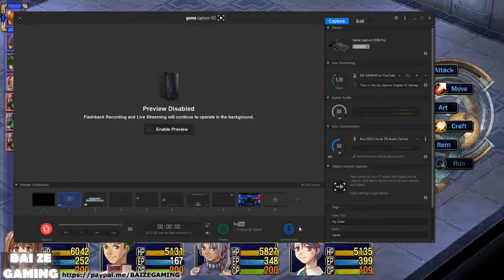Trails in the Sky SC 76 Lakeside Laboratory Dungeon! Rescuing Our Friends!